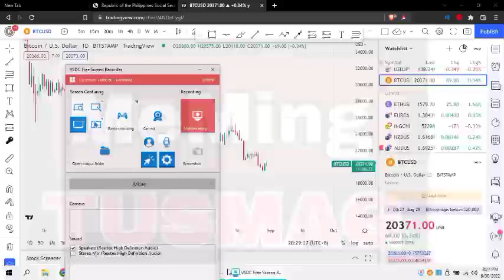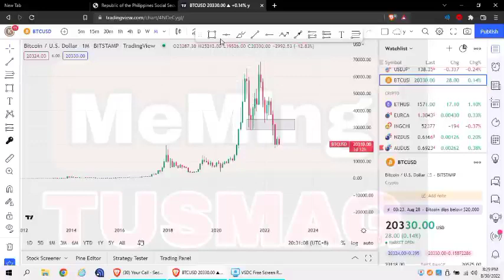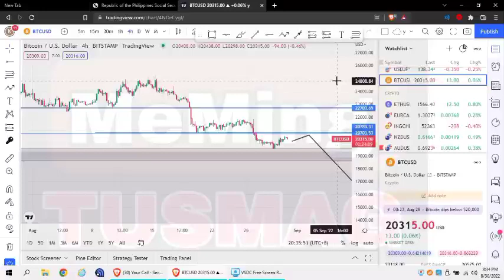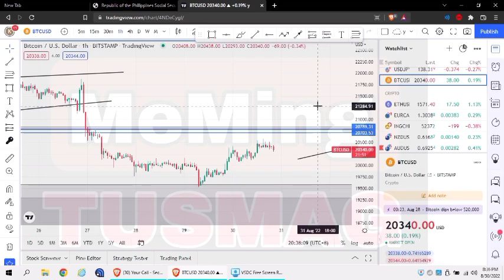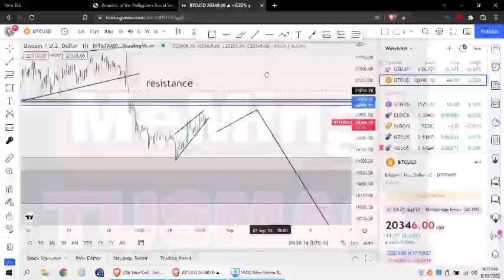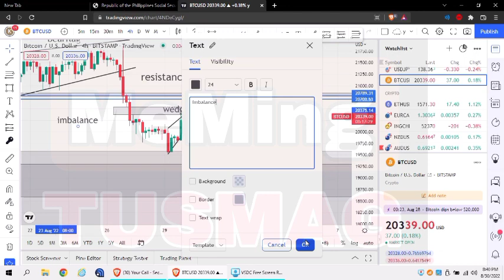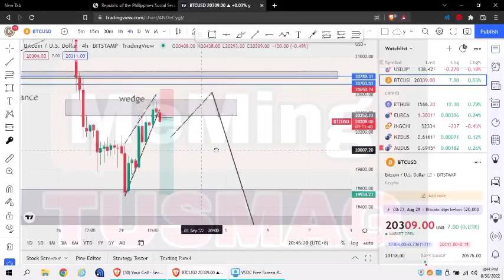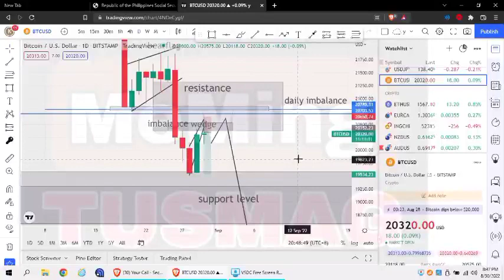BITCOIN TRADING Investment BTCUSD Bitisiyuesdi Tusmag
BTCUSD is the ticker symbol for Bitcoin and the United States dollar exchange rate. BTCUSD is a cryptocurrency CFD because of the presence of Bitcoin as the base currency. Cryptocurrencies are known for their immense volatility, while the US dollar is by far the most traded fiat currency globally.

a type of digital currency in which a record of transactions is maintained and new units of currency are generated by the computational solution of mathematical problems, and which operates independently of a central bank.

"Bitcoin has become a hot commodity among speculators"